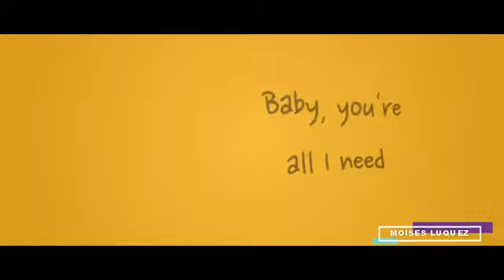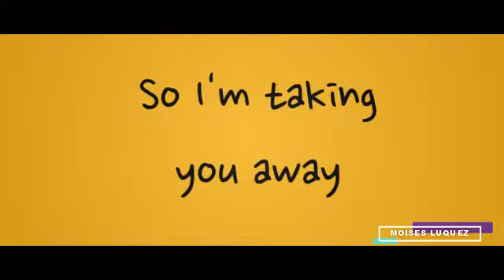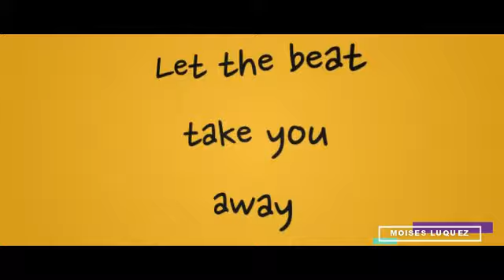Sia - 1+1 (Letra/Lyrics)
Letra de la canción "1+1" de Sia, publicada el 12 de Febrero de 2021 en el álbum Music.
Lyric video of "1+1" by Sia, published on February 12, 2021 on the album Music.

*MIS REDES*
Mi Facebook: